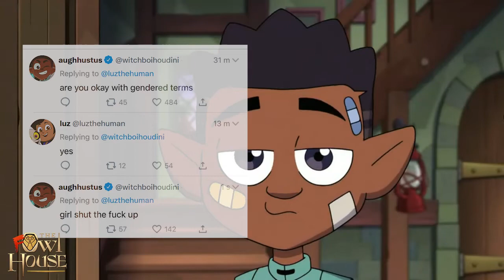The FOwl House - S2E5 Through The Looking Glass Ruins (Owl House On Crack!)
Warning: Swears and Spoilers ahead!

This is my first crack video! Through the Looking Glass Ruins was so good that it made me open Adobe Premiere with a DREAM IN MY HEART and MAJOR SLEEP DEPRIVATION present in my tiny little body. It was actually my first time editing a crack video. I have never used Premiere before, so this was definitely a learning experience. Lots of Youtube tutorials and general fuck-ery with video effects.

Music Used (In Order of Appearance):
0:37 Curb Your Enthusiasm, Luciano Michelini
1:03 Happy Together, Slothrust
1:35 Truelight, 宮本　駿一
1:51 Omae Wa Mou (Wholesome Parrot Song), deadman 死人

Clips Used:
0:06 Glass Animals - Space Ghost Coast To Coast (Official Video)
0:38 Male Clown Make-up Tutorial
1:59 Billy On The Street - Lesbian Lightning Round
2:32 Damn ass rock (WholeKernal)
3:09 dying (LA Turtle)
3:32 OH SHIT A GHOST
4:34 Rat Movie 2: The Movie (Jerma985)